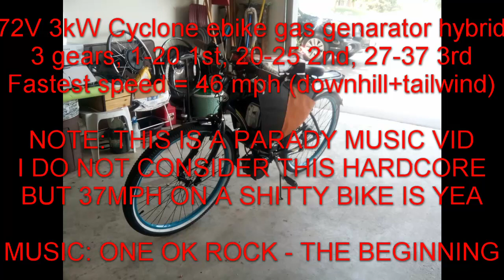72V 3000W Cyclone ebike hybrid gas generator - Musical Montage (Its a parody)...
Music from One Ok Rock - The Beginning; one of the best j-rock bands out there. Best song for motorcycle, ebikes, and motorized bicycles. Near end of season guys; just trying to enjoy when I can now. Also, batteries limit me to 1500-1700W so yes title is click bait. =d